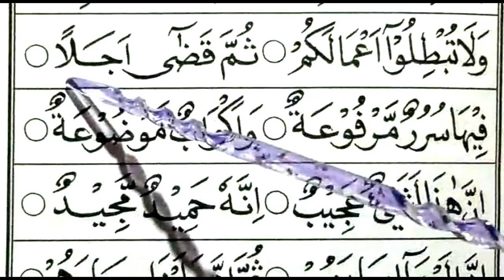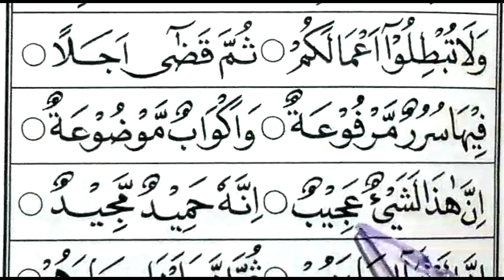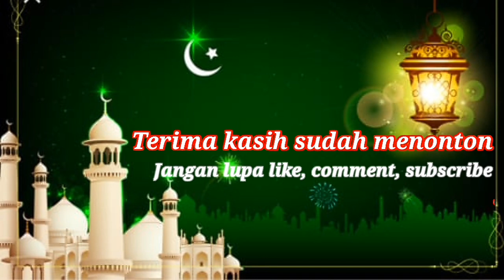BELAJAR MEMBACA IQRO 5 HAL 15 || CARA MUDAH MENGAJI IQRO || PELAN-PELAN SANGAT MUDAH DIIKUTI